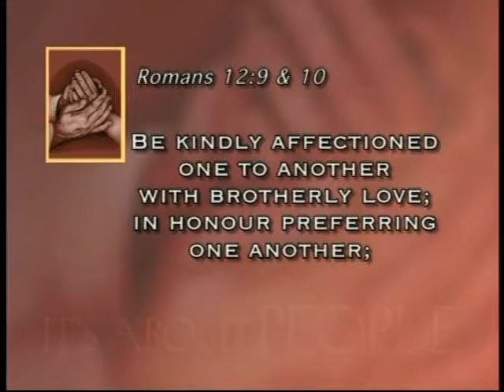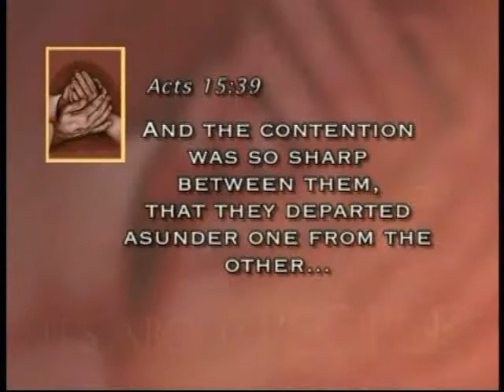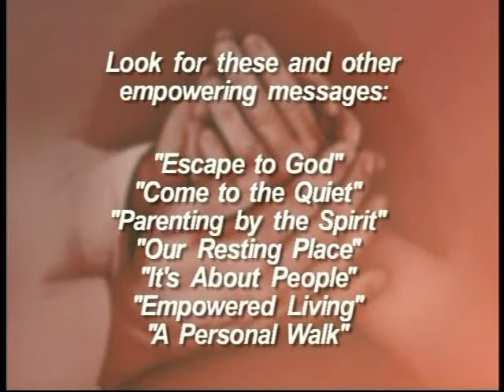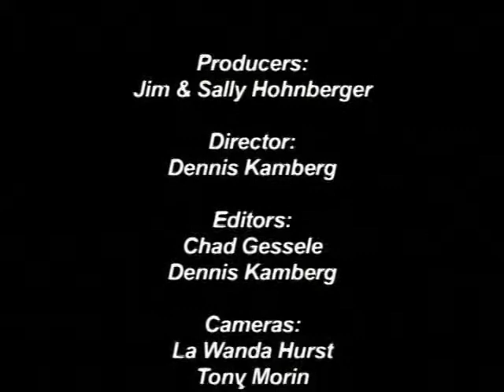03. Моля те, разбери ме! - Джим Хонбъргър